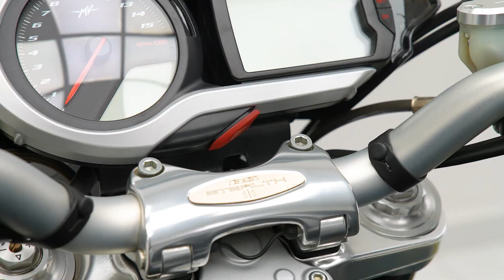MV Agusta Brutale 1090 RR B5 Stealth - Moto da Collezione - Vista in dettaglio - Moto Argento.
Vista in dettaglio - MV Agusta Brutale 1090 RR B5 Stealth  - Moto da Collezione - Moto Argento.

Con la nostra esclusiva offerta speciale SOLO 40, puoi metterti alla guida della tua emozione su due ruote, senza preoccuparti di un grande investimento iniziale.

Nel prezzo d’acquisto della tua moto nuova o da collezione, includiamo:
- TAGLIANDO 1000 KM
- 3 ANNI DI GARANZIA
- CAVALLETTO E TAPPETO
- FOTO E INTERVISTA
- DETAILING NANOTECNOLOGIA
- STAMPA FOTO RICORDO

Ricevi subito l'omaggio che abbiamo già pronto per te!
Contattaci tramite email oppure compila il Form nell'annuncio sul sito o chiama direttamente il numero visibile a fine video per riceverlo ora!

MOTO ARGENTO APPROVED PERFORMANCE.
Ogni moto viene attentamente controllata da tecnici esperti prima della consegna attraverso 54 controlli certificati e fotografati, con video per ogni lavorazione eseguita. Il tutto, garantito da una certificazione scritta.

PUNTIAMO ALL'ECCELLENZA.
La nostra dedizione alla qualità e all'eccellenza. Da noi non troverai moto di bassa qualità. Scegliamo con cura le supersportive e le hyper naked, perché la moto non è solo un mezzo di trasporto.

SIAMO ESCLUSIVAMENTE SPECIALIZZATI.
Non vendiamo ogni tipologia di moto, ma selezioniamo attentamente le supersportive e hyper naked di alta qualità che ti faranno battere il cuore. Le moto sono attentamente scelte prima di essere proposte, non siamo un semplice luogo di vendita senza la cultura delle moto che espone.

GARANZIA SPECIALE
La nostra garanzia di 12 mesi è speciale perché preserva il valore nel tempo. Per i primi 5000 km, anche i materiali di consumo come le gomme, le pastiglie dei freni e le guarnizioni della forcella sono coperti. Inizierai il tuo viaggio con la tua moto al 100% sicura.

Moto Argento è il più grande showroom d’Italia specializzato in moto supersportive, hyper naked e moto di lusso.

- 2149 METRI QUADRI DI ESPOSIZIONE
- 307 MOTO IN ESPOSIZIONE
- 439 APPASSIONATI SODDISFATTI ALL'ANNO

"Mi sono bastati 5 minuti di chiacchierata con Fabio per capire che è un posto speciale."
“Da Moto Argento non ci sono venditori o intermediari, ma specialisti appassionati pronti a consegnarti la moto che meriti.”
“Mi ha accompagnato il mio meccanico di fiducia, con esperienza trentennale, che ha confermato la veridicità di tutte le informazioni che mi hanno dato.”

Queste sono solo alcune delle centinaia di testimonianze da tutta Italia scritte ogni giorno e sono tanti i motivi per cui siamo diventati il punto di riferimento di ogni vero Appassionato Motociclista!

Scopri il nostro servizio esclusivo Moto Museo.
Per valorizzare al massimo la tua moto, affidati al nostro servizio Moto Museo, che ti offre la migliore professionalità sul mercato Italiano delle moto. Capiamo l’importanza del legame tra desiderio e persona, e il nostro Moto Museo è stato creato per garantire che la tua moto sia trattata con la massima cura e rispetto.

Moto Argento
Amore, passione, dedizione sono i nostri valori sempre!